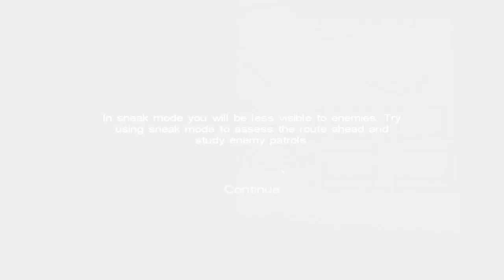Call of Continuing Finally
Good lord these fish people are persistent.  Entirely unlike me where I'll drop a game for months at a time.

Call of Cthulhu Dark Corners of the Earth was developed by Bethesda.  All commentary belongs to me.